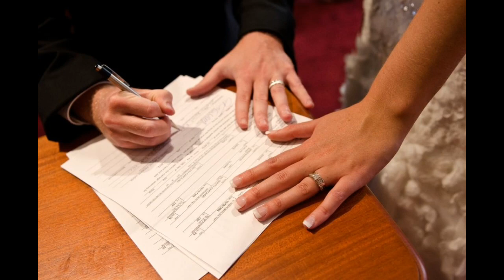Mary & Jonathan Riddle